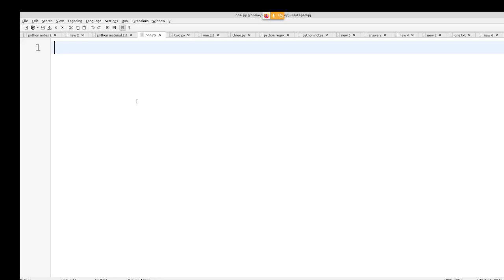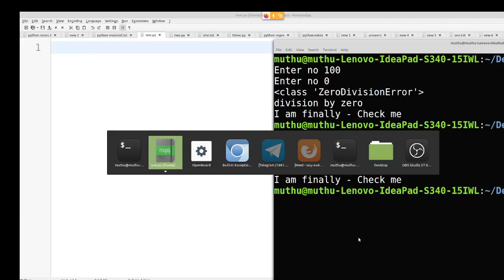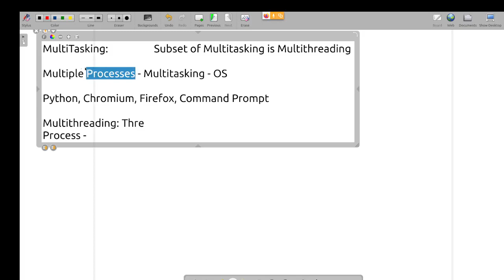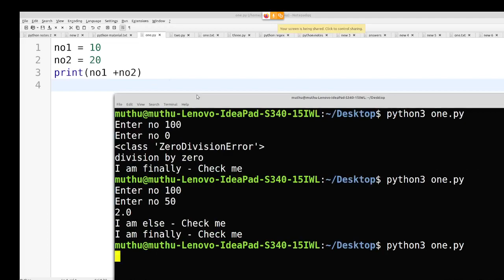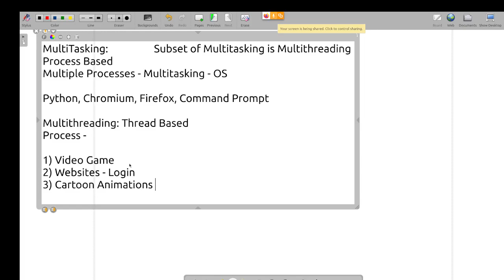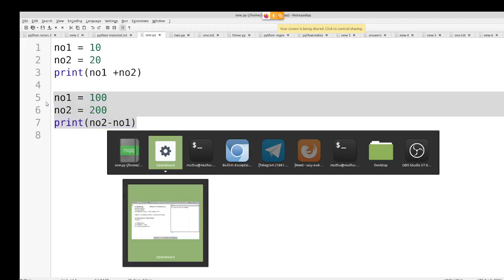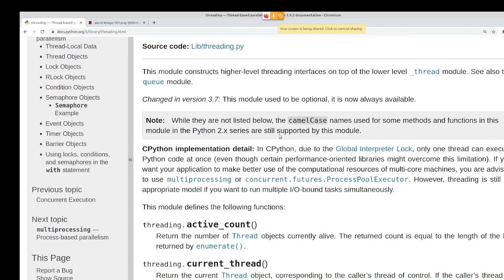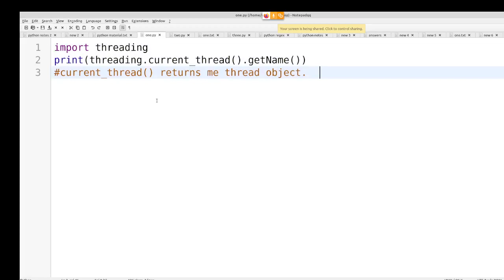Python in Tamil - Multi Threading Introduction in Tamil - Muthuramalingam - Payilagam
Python  Multi Threading Introduction in Tamil - Payilagam

1) +2 python
2) python in Tamil for beginners
3) Django 1.11 python 3.6.3 tutorial
4) python 3 Video in tamil